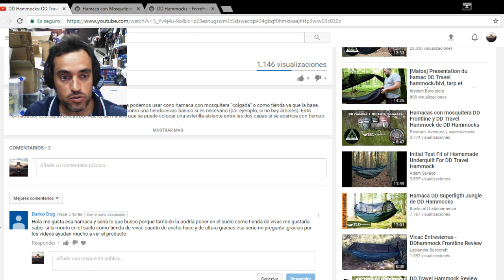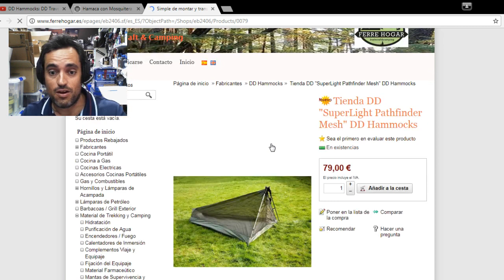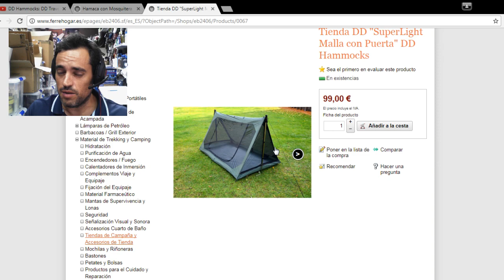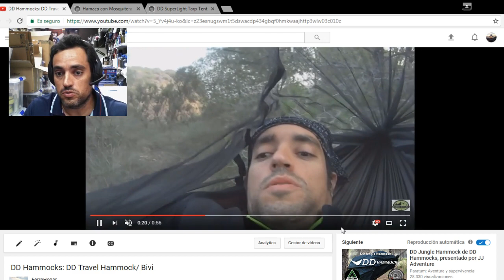Tienda Travel / Bivi - DD Hammocks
Las medidas de la Hamaca Travel / Bivi para usar de vivac en el suelo es aproximadamente: 2,7 x 1,4 m.
Hamaca con Mosquitera " DD Travel/Bivi" Coyote
Nueva línea de tiendas de campaña Super ligeras DD Hammocks:
Tienda DD "SuperLight" DD Hammocks